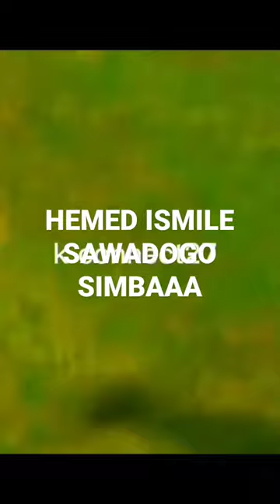ISMILE HEMED//SAWADOGO//SIMBA IMENASA SAINI YAKE// KIUNGO MKABAJI